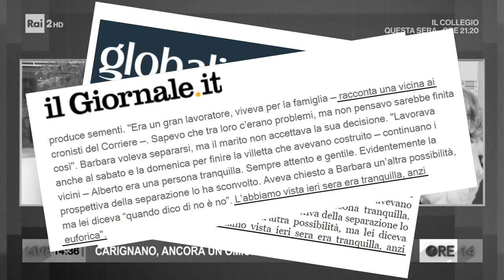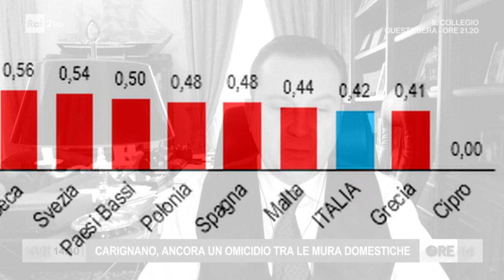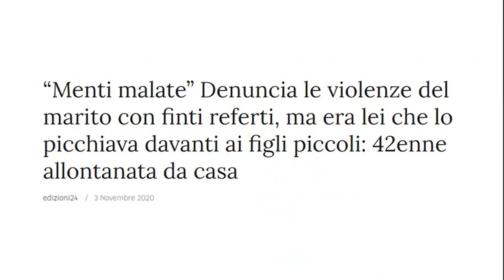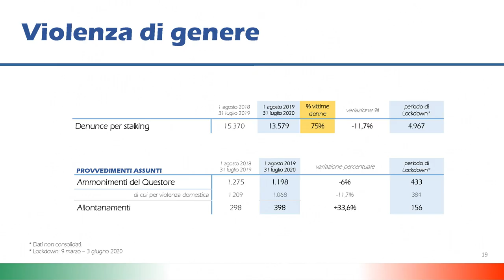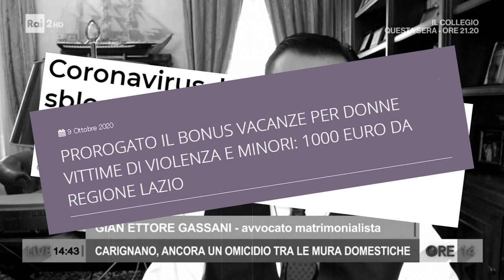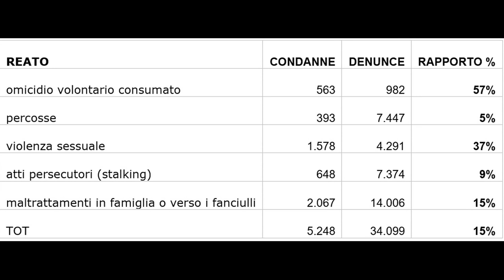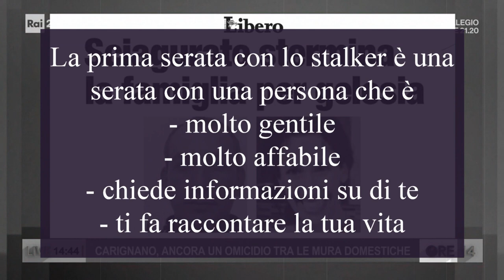Autopsia della propaganda femminista: "Ore 14" su RAI2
Come funziona la poderosa macchina da guerra propagandistica del femminismo? Come si instillano nella massa idee come la vittimizzazione femminile e la criminalizzazione maschile?
In questo video si fa l'autopsia dettagliata di un programma RAI per svelare trucchi e trucchetti con cui l'industria dell'antiviolenza fa uso della comunicazione pubblica per condizionarne le coscienze.